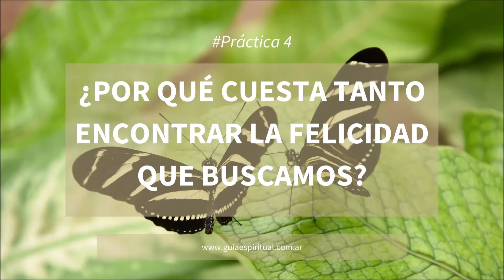¿Por qué cuesta tanto encontrar la felicidad que buscamos? - Practica 4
Proponemos que antes de exigirle a la vida que te entregue felicidad, es mejor zambullirse en las aguas por donde circula la alegría auténtica. Es decir, antes de ser felices, primero es importante ser.
¿La felicidad es elusiva? Si buscamos en los lugares equivocados, no vamos a encontrar lo que buscamos. Es como buscar las llaves debajo de un farol porque allí hay luz en vez de buscarlas donde podemos haberlas perdido.

El alma sabe que la felicidad no es un sentimiento, ni un estado pasajero, ni una zanahoria detrás de la cual hay que correr. El alma tal vez no defina en palabras la felicidad pero la reconoce fácilmente cuando brota desde lo más profundo de nuestro ser.

Práctica de hoy: El porqué final
“Mientras trates de encontrar la felicidad en alguna parte, estás pasando por alto donde realmente está… en tu verdadera naturaleza.” Gangaji

Para esta práctica, te sugerimos encontrar un espacio tranquilo, donde puedas disponer de unos minutos para hacer breve introspección sobre la felicidad. Es mejor tener a mano algo donde apuntar algunas ideas.

Comenzá por preguntarte:
¿Qué estoy buscando?
Date el tiempo necesario para responder a esta pregunta por completo, haciendo una suerte de lista con tus respuestas que podrán ir abarcando distintas áreas de tu vida.

Luego, tomá una a una tus respuestas, y pregunta:

¿Por qué estoy buscando esto?
Por ejemplo, ¿por qué estoy buscando un nuevo trabajo? ¿Por qué estoy buscando una pareja? ¿Por qué estoy buscando irme de vacaciones?

A su vez, tomá esas respuestas y volvé a preguntar: ¿por qué estoy buscando esto?

Continuá de esta manera, hasta que llegues a la respuesta final, es decir, que lo que hayas respondido sea un valor final en sí mismo, y no un medio para acceder a otra cosa.

Esta práctica suele ser muy reveladora, porque si bien hay mucha variedad en las primeras respuestas entre distintas personas, el porqué final nos muestra que detrás de todo lo que creemos inicialmente buscar, hay otro motivo más valedero y profundo.

Valedero porque vale en sí mismo y profundo porque es independiente de las circunstancias.

¿Hay algo que tenga que modificar?

Finalmente, a la luz de tu respuesta al porqué final, considerá si es preciso hacer ajustes o reorganizar tus metas y prioridades.

Instagram y Facebook: @guiaespiritua.com.ar